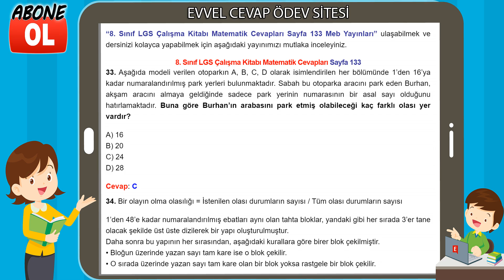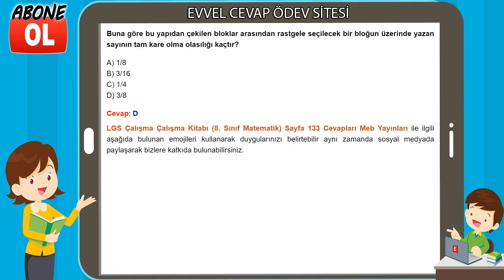8. Sınıf LGS Çalışma Kitabı Sözel Cevapları Sayfa 133